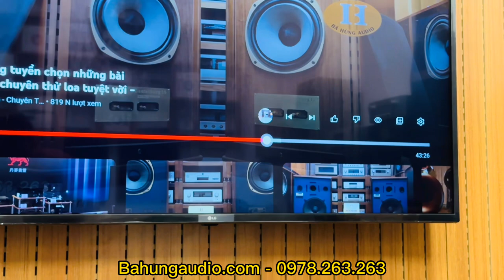SIÊU HÓT - Hiếm lắm mới gặp hàng like new giá tốt vậy - Amply Denon PMA-2500NE giá tốt gần 20tr